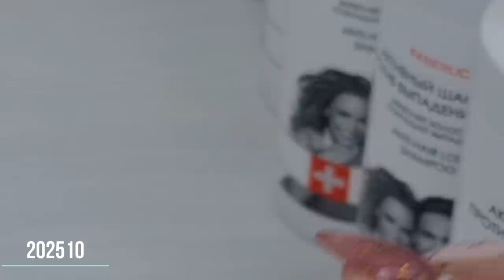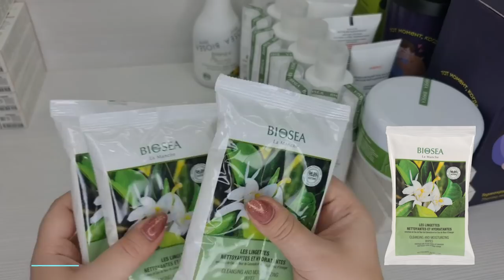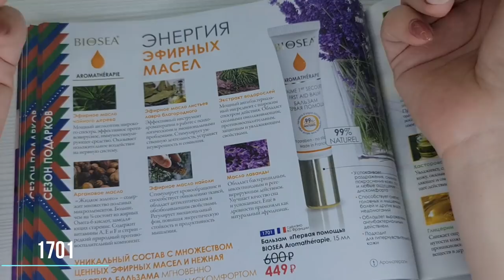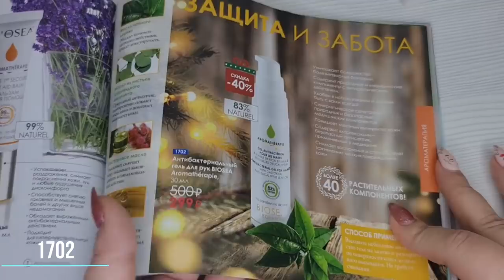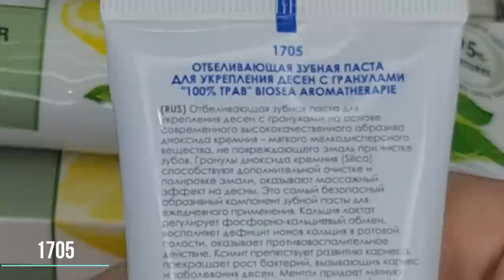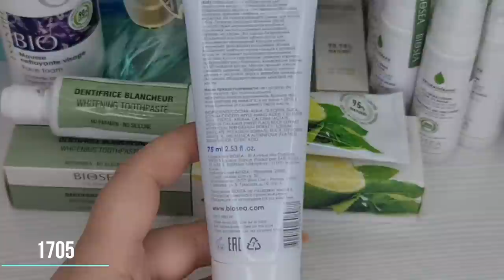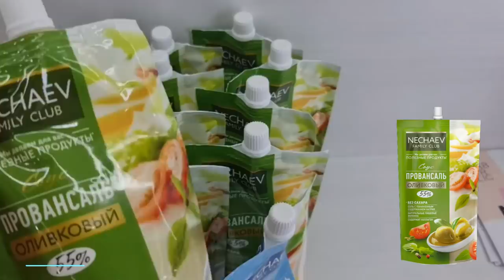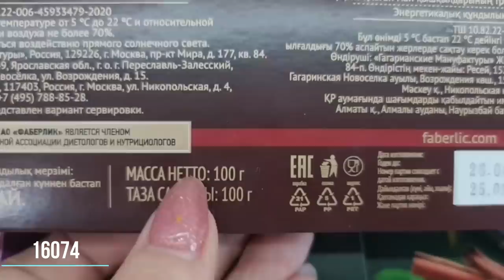Примеряем мужскую коллекцию + заказ: Curly Icon, уход за волосами и телом, ХВАЛЮ НАХОДКУ! ПАРФЮМЫ.